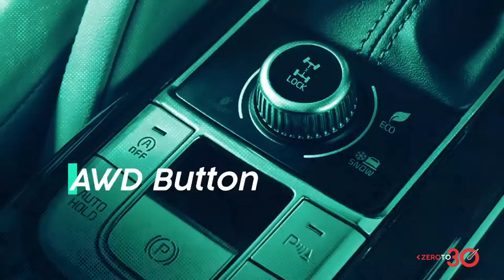Kia Telluride Specifications in 30 seconds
The Telluride delivers a well thought out and premium experience while also addressing the Sorento's shortcomings, and cranking its size for a market that loves a big vehicle. The Telluride is stacked with utility, offers plenty of space along with a generous cargo area, family-focused features, bold styling, and it drives well.